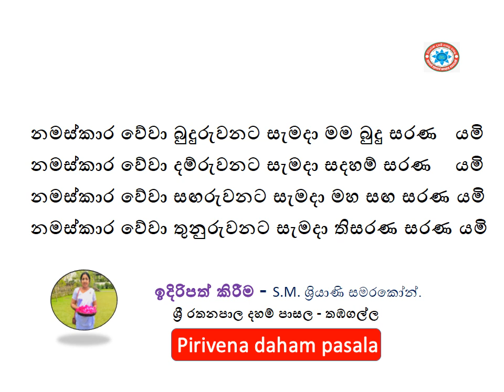නමස්කාර වේවා බුදුරුවනට සැමදා මම බුදු සරණ යමි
නමස්කාර වේවා දම්රුවනට සැමදා සදහම් සරණ    යමි
නමස්කාර වේවා සඟරුවනට සැමදා මහ සඟ සරණ යමි
නමස්කාර වේවා තුනුරුවනට සැමදා තිසරණ සරණ යමි
සිසු නිපුණතා